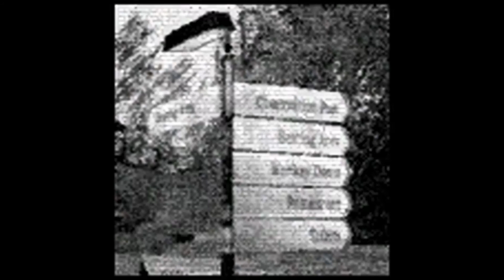Manhunt - Asylum - Remixx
Manhunt Asylum Music.